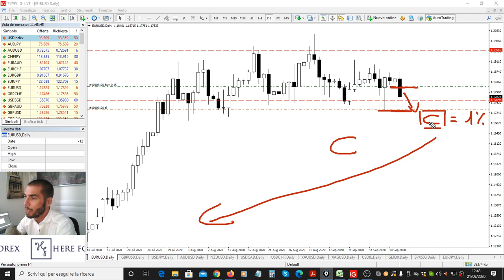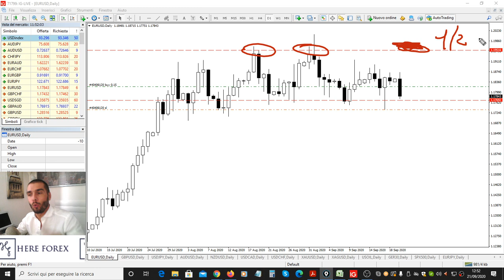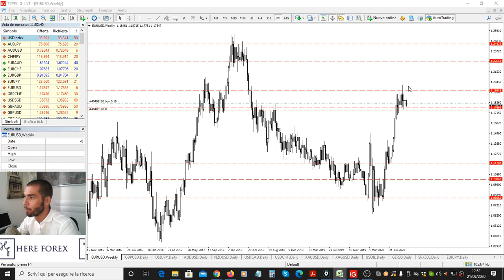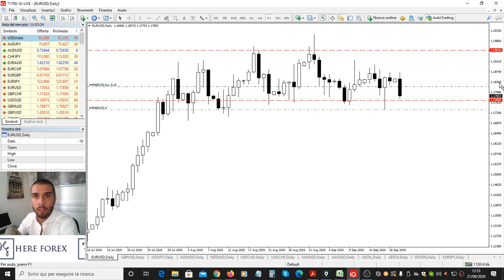Come ragiona un Vero Commerciante di Valute | Arduino Schenato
In questo video Arduino Schenato mostra i ragionamenti che fa ogni volta che si acquistano e vendono valute, ragionamenti da vero e proprio commerciante.

Ogni transazione è un progetto che prevede costi e ricavi, proprio come una qualsiasi attività imprenditoriale.